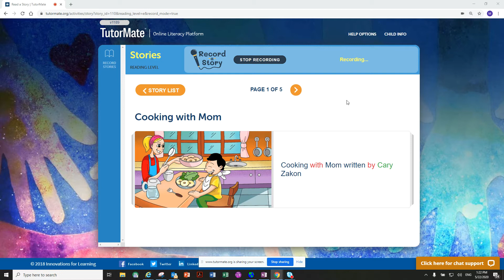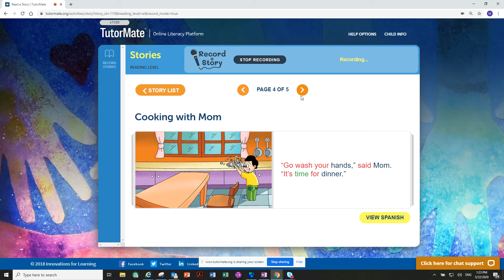Cooking with Mom | Atlanta | Harper Archer | Davis | Olivia | UPS - Atlanta | Maria